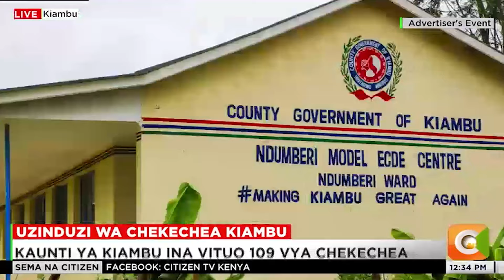Governor Kimani wamatangi opens 109 new model ECDE centres in Kiambu County